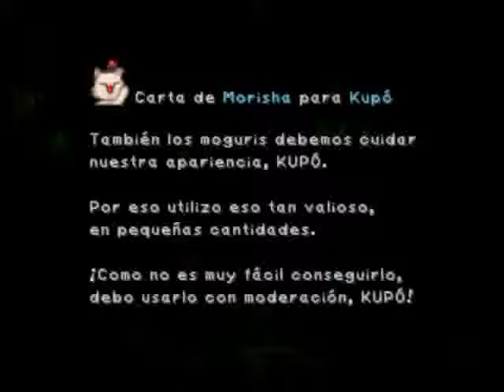Final Fantasy IX en español-Parte 126-El teatrillo de Ruby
Veremos como es el famoso teatro de Ruby y  veremos una cescena de Daga